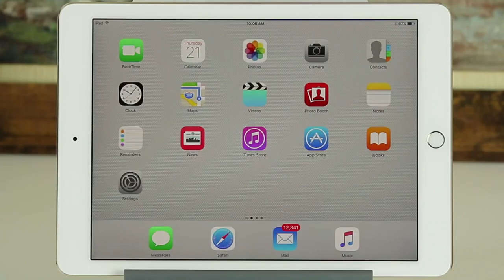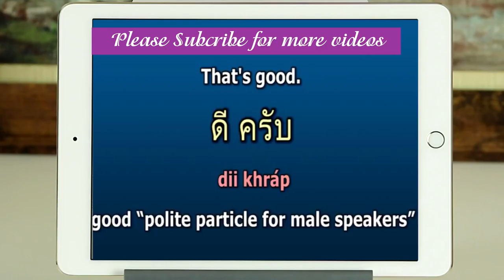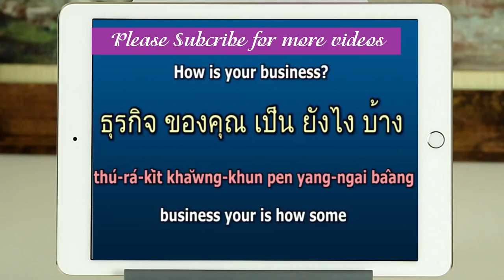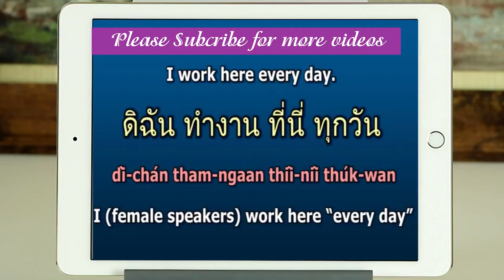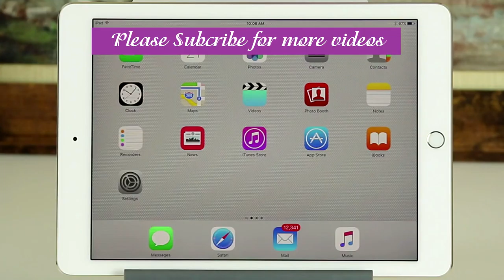Thai Conversation Lesson 1